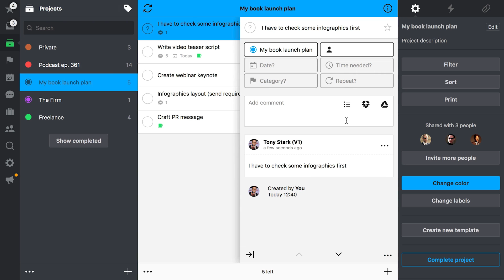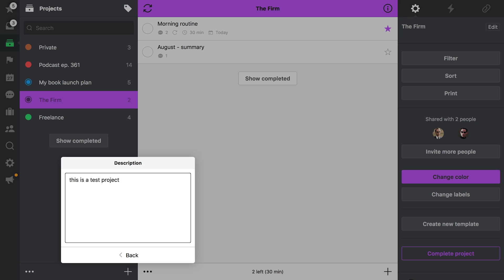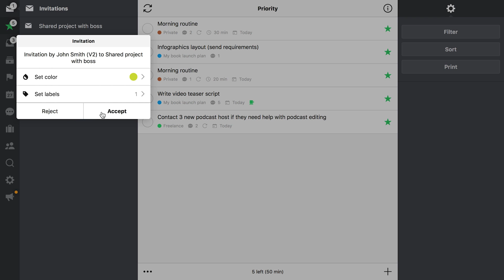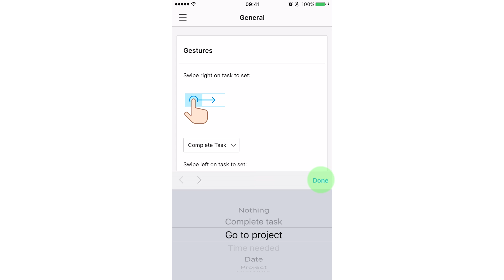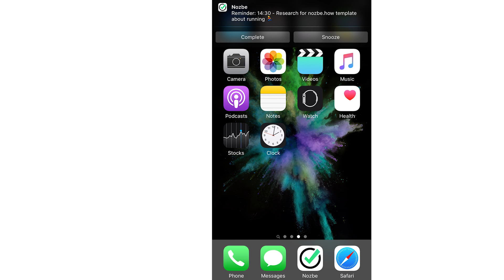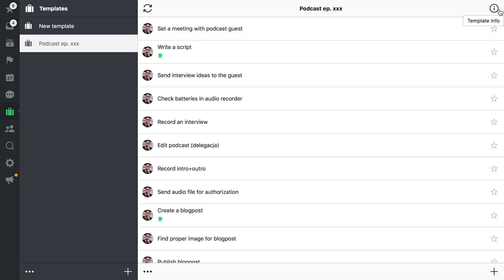New features in Nozbe 3.1 & 3.2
Find us on our podcast where we discuss a lot more than just productivity on The Podcast